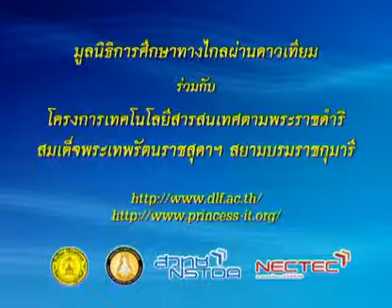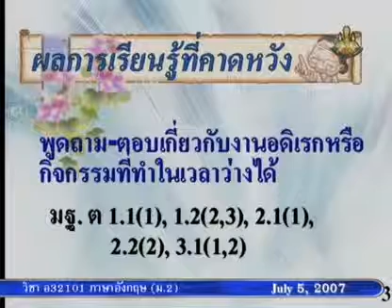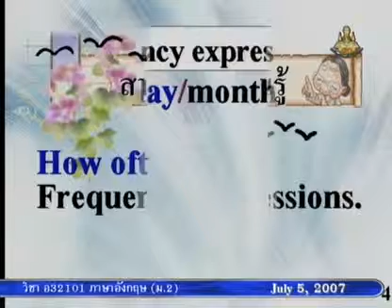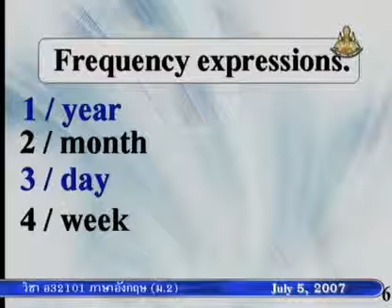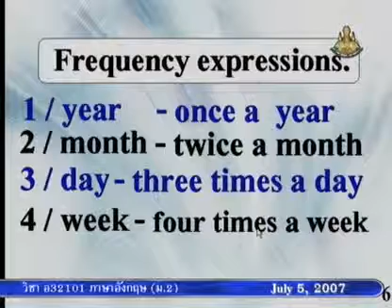080 50enM2 021Ah englishm2 ภาษาอังกฤษม 2